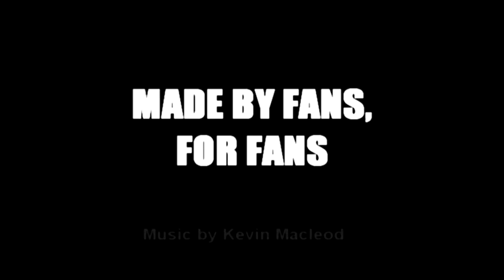Dead Moon Circus FanFilm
This is a small sneak peek at the FANFILM currently in Pre Production.

This is a NOT FOR PROFIT film directed at fans of the Anime and Manga SAILOR MOON.

This is based after the 4th Season of the series, otherwise known as the DREAM story arc.

Free viewing will be made available through Youtube.